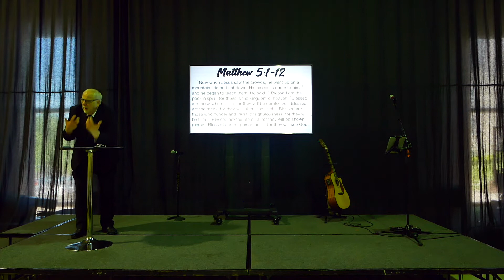The Attitudes pt III // Pastor Daniel Brown